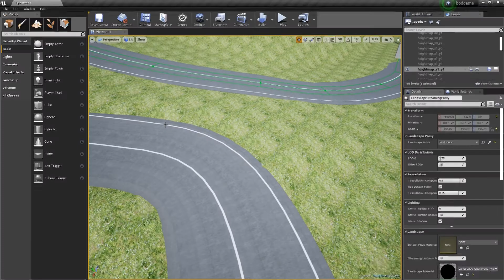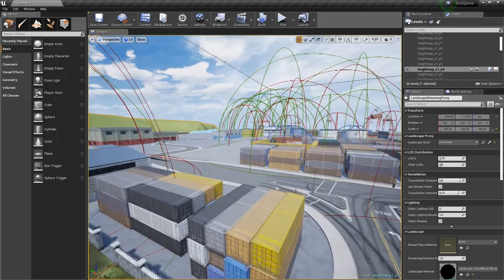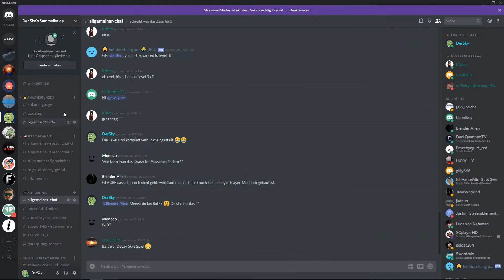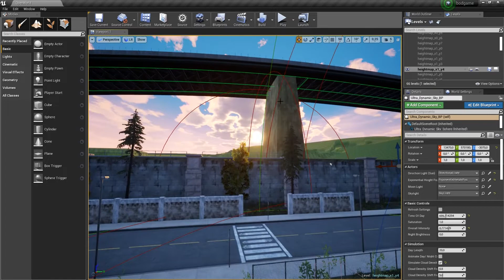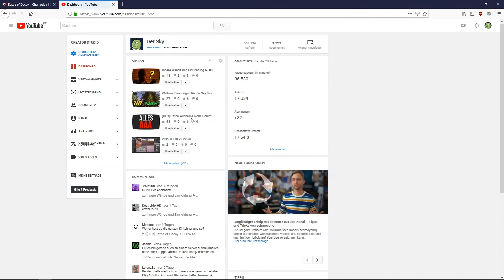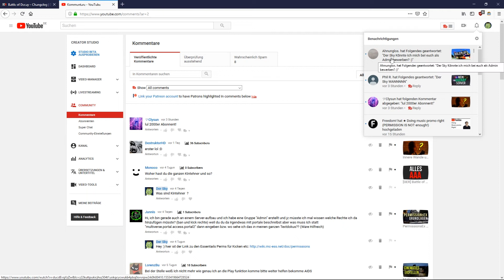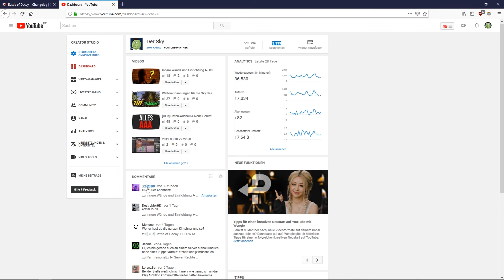BoD Stream (20 Uhr) • Tutorial Info • Alpha Tester • 2000 Abos? • DarkRP ► Mini Info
Ein kleines Info Video über Battle of Decay, meine Unreal Engine Tutorials, den 20 Uhr Livestream heute, unseren DarkRP Server und natürlich über die bevorstehenden 2000 Abonennten :)!

Viel Spaß!